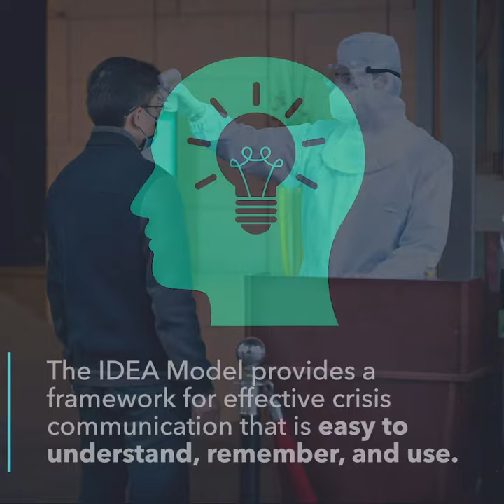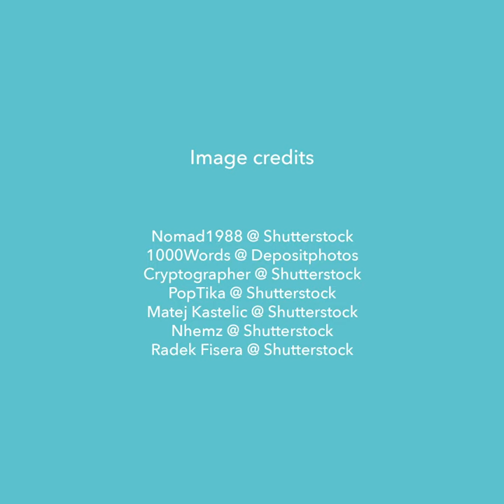How can you help save lives in times of crisis? We have an idea.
The IDEA Model of Effective Risk and Crisis Communication represents decades of empirical data-driven research by Dr Deanna and Dr Timothy Sellnow, both Professors of Strategic Communication at the University of Florida.  It is an easy-to-use model for designing and delivering effective messages and engaging in effective communication before, during, and after crisis events. Ultimately, doing so not only mitigates harm but also saves lives. We believe in this IDEA.
Article
Additional information
Sellnow, D. D., & Sellnow, T. L. (2019). The IDEA model for effective instructional risk and crisis communication by emergency managers and other key spokespersons. Journal of emergency management, 17(1), 67-78.
Sellnow, D. D., Iverson, J., & Sellnow, T. L. (2017). The evolution of the operational earthquake forecasting community of practice: The L’Aquila communication crisis as a triggering event for organizational renewal. Journal of Applied Communication Research, 45(2), 121-139.
Edwards, A. L., Sellnow, T. L., Sellnow, D. D., Iverson, J., Parrish, A., & Dritz, S. (2020). Communities of practice as purveyors of instructional communication during crises. Communication Education, 1-22.
Sellnow, D. D., Lane, D. R., Sellnow, T. L., & Littlefield, R. S. (2017). The IDEA model as a best practice for effective instructional risk and crisis communication. Communication Studies, 68(5), 552-567.
Sellnow, D. D., Johansson, B., Sellnow, T. L., & Lane, D. R. (2019). Toward a global understanding of the effects of the IDEA model for designing instructional risk and crisis messages: A food contamination experiment in Sweden. Journal of Contingencies and Crisis Management, 27(2), 102-115.
Sellnow-Richmond, D. D., George, A. M., & Sellnow, D. D. (2018). An IDEA model analysis of instructional risk communication in the time of Ebola. Journal of International Crisis and Risk Communication Research, 1(1), 7.
Sellnow, D. D., Sellnow, T. L., & Martin, J. M. (2019). Strategic Message Convergence in Communicating Biosecurity: The Case of the 2013 Porcine Epidemic Diarrhea Virus. Communication Reports, 32(3), 125-136.
Sellnow, T. L., Parker, J. S., Sellnow, D. D., Littlefield, R. S., & Helsel, E. M. (2017). Improving biosecurity through instructional crisis communication: Lessons learned from the PEDv outbreak. Journal of Applied Communications, 101(4), COVC-COVC.
Sellnow, T. L., & Seeger, M. W. (2013). Theorizing crisis communication (Vol. 5). John Wiley & Sons.